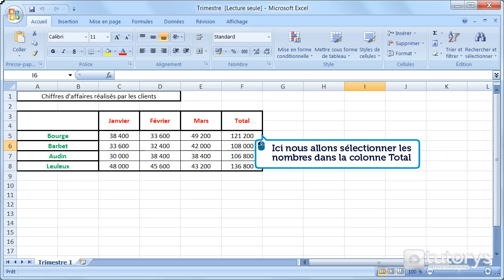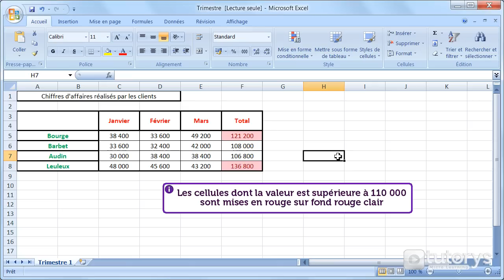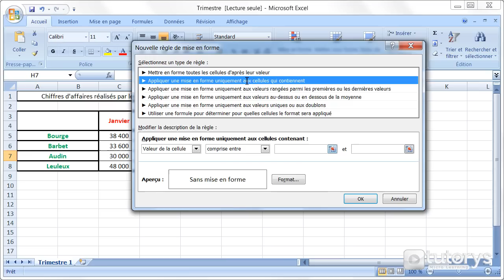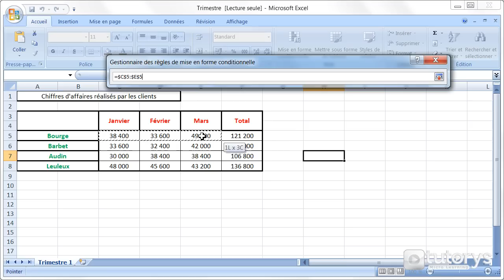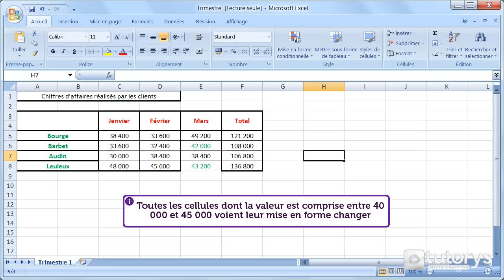Comment utiliser les mises en forme conditionnelles avec Excel 2007 ?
Dans cette vidéo-solution, vous allez voir comment utiliser les mises en forme conditionnelles avec Excel 2007.